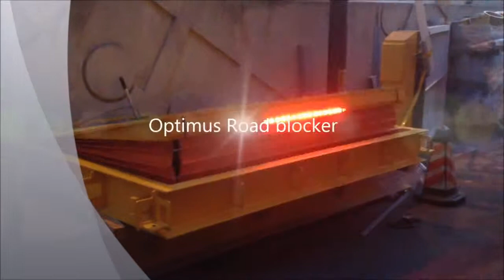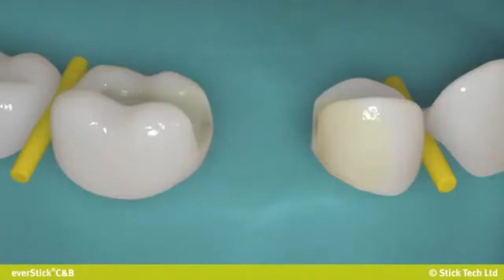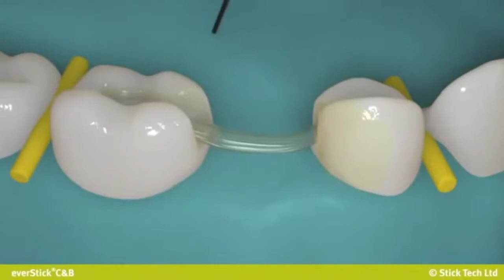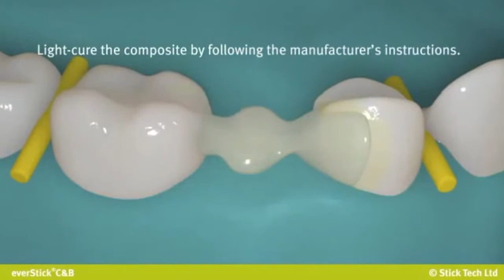NEW INVENTIONS THAT ARE AT ANOTHER LEVEL ▶1